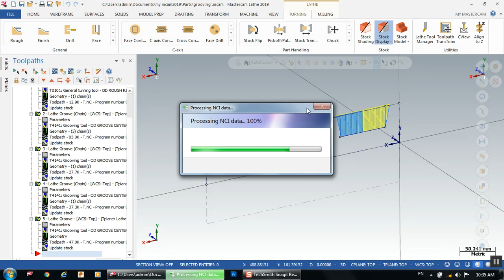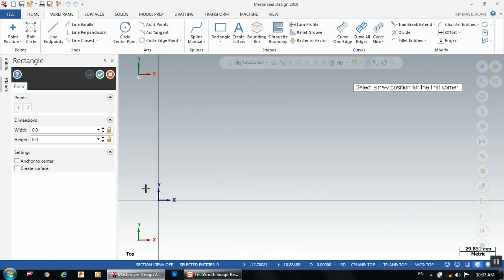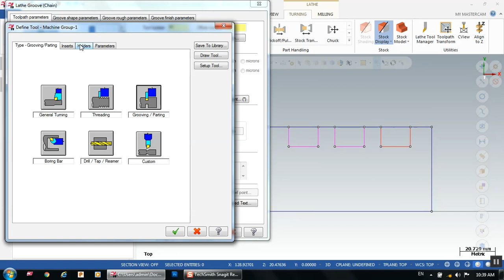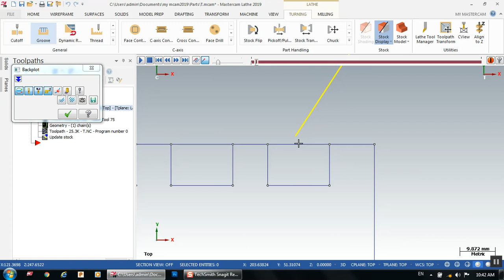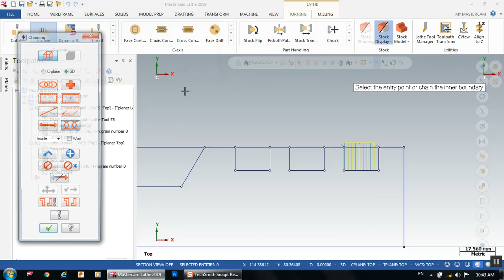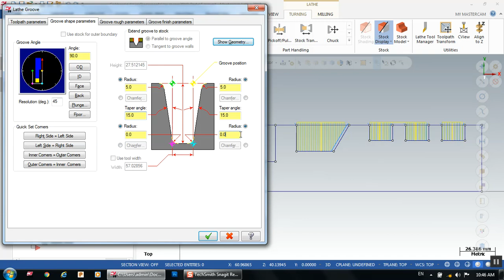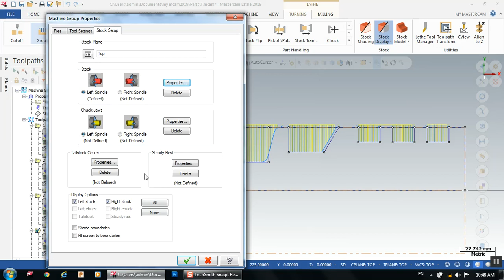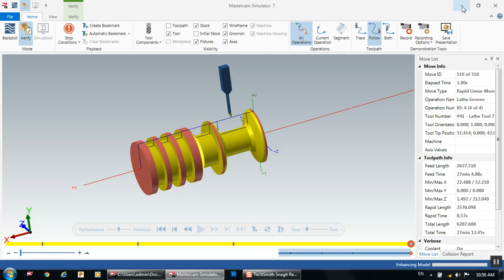MASTERCAM 2020 Grooving operation in lathe day 30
CNC Programming in mastercam 2020 tutorial for beginners series in lathe day 30 today we learn how to create grooving operation in lathe tool path in this tutorial we learn how to create different types of groove in mastercam in hindi.

MASTERCAM IN HINDI.
Mastercam 2020 solid modeling  tutorials.

MASTERCAM 2020 FREE HINDI Tutorials for beginners

Day-1
Mastercam 2019 New Tutorials For Beginners: Introduction From Start -1| CNC PROGRAMMING MASTERCAM

Day-2

MASTERCAM 2109 CONTOUR MILLING TUTORIALS FOR BEGINNER

Day-3

MASTERCAM 2019 Tutorials: Contour Milling with Taper wall Day 3 | CNC PROGRMMING IN MASTERCAM

Day 4
Mastercam 2019 Tutorial New: Contour Mill with Chamfer Tool Path Day 4| CNC PROGRAMMING IN MASTERCAM

DAY 6

Mastercam 2020 AREA Milling  Roughing tool path With Net Day : 6 | Mastercam 2020 NEW

Day 7

Day 8

Day 9

Day 10
POCKET MILLING IN MASTERCAM 2020 TUTORIALS FOR BEGINNERS DAY 10

Day -11

MASTERCAM 2020 DYNAMIC PEEL MILLING TUTORIAL FOR BEGINNERS DAY - 11

DAY -12

POCKET MILLING IN MASTERCAM 2020 TUTORIALS FOR BEGINNERS Day 12

Day 13
Mastercam 2020 How to Trim Tool Path ?| Mastercam 2020 New Tutorial for Beginners from Start  Day-13

Day 14

MASTERCAM 2020 TUTORIALS| HOW TO TRANSFORM  TOOL PATH ( MIRROR TOOL PATH) IN MASTERCAM ? DAY-14

day 16
Loft tool path Mastercam 2020 tutorial for Beginners Day 16| Mastercam

day 17

MASTERCAM 2020 PROBE TOOL PATH MILLING TUTORIAL DAY 17| MASTERCAM 2020

Day 18

How to create Swept 2D Tool path in Mastercam 2020 ? Day17| Mastercam

Day 19
How to create Swept 3D Tool path in Mastercam 2020 ? Day 19| Mastercam

day 20

How to create Model Chamfer Tool Path on 3D Model in Mastercam 2020

day 21
How to create Slot Milling Tool path Mastercam 2020 Tutorials Day-21

DAY 22
How to Project Text For Engraving Tool Path In Mastercam 2020? DAY-22

Day 23

MASTERCAM 2020 4 Axis Programming Rotary Contour Milling Tool path

day 25
C Axis Programming in Mastercam Lathe: Face Drilling | Mastercam 2020

day 26
MasterCam 2020 Roughing Turning Tool Path new tutorial from Start D-29

DAY 29
MASTERCAM 2020 LATHE TUTORIALS : DRILLING OPERATION IN MASTERCAM DAY29

day 30

AMIT KHATTER
एकाग्र खट्टर
mastercam2018